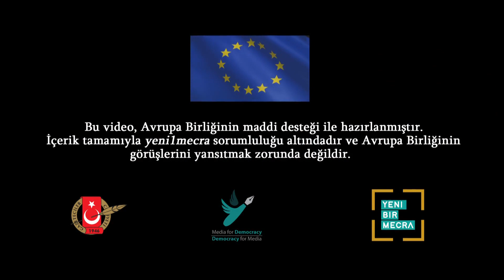‘Diyarbakır’dan bir Ciğerci Yasemin geçti desinler…’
Diyarbakır’ın Sosyolog Ciğerci Yasemin’i yaptığı işi o kadar güzel tarif ediyor ki: “Sosyolog oldum ama iş bulamadım. İnsanların hayatına dokunamıyorsun madem midesine dokun, dedim. O da bir hayat neticede...”

“Yavaş yavaş eşimi tezgâhın arkasına atmaya başladım. Müşteri kitlem değişmeye başladı. Genç kızlar, çocuklu aileler gelmeye başladı. Bir kadının tezgâhta olması güven verdi insanlara” diyor sosyolog Ciğerci Yasemin…

Video Haber: Asya Gülbağ
Kamera: Şirvan Oktay Görer
Kurgu: Aysu Demirel